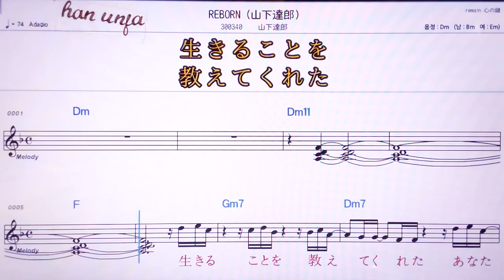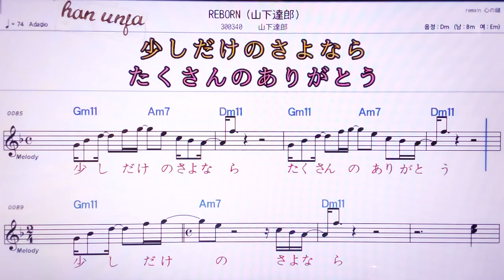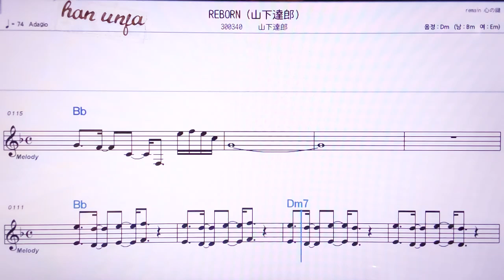💖Rebrn/야마타타 쯔로오 👍MR,노래방, 악보, 코드,Karaoke With Sheet Music